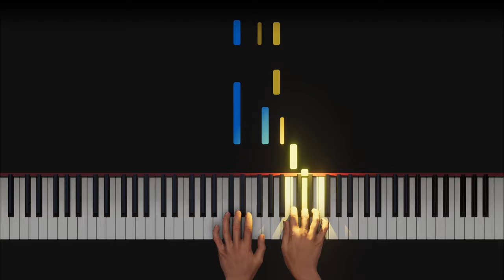Tchaikovsky Album for the Young Old French Song piano lesson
This piano lesson is 40% tempo for easier learning. If it's still too fast, try 0.75 speed.  To hear this song close to the original tempo, increase playback speed in settings to 2.

Enjoy your stay and I wish you success with your learning.

Tchaikovsky Album for the Young  Old French Song piano lesson piano tutorial